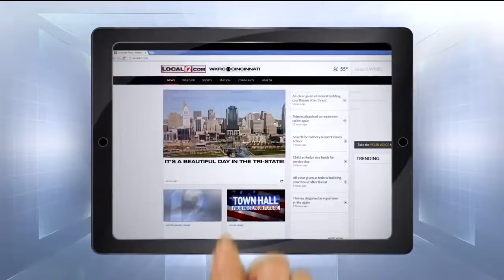Help needed in nightclub shooting; support offered for witnesses afraid to come forward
CINCINNATI (WKRC) - Cameo Nightclub was filled with people the night of the shooting.

Some are cooperating with police to catch the shooters. Others have chosen to stay silent.

Pastor Peterson Mingo works as a community activist. He said, "That event at Cameo, those individuals had to feel confident that no one would say anything and so they are bold about it."

City leaders are hoping to help break that code of silence with a program called CCROW or Cincinnati Citizens Respect Our Witnesses. It was started after the murder of Kelsey Crow when witnesses were afraid to talk to police.

Karen Rumsey a Victim's Advocate with the Cincinnati Police Department. She said, "This is an absolute perfect case for CCROW, not just for the mere fact that CCROW offers assistance and protection for those who come forward with information to help solve a violent crime, but because such a traumatic incident happened all those people out there that have been involved, unknowingly themselves went to a club to have a good time. Here they are they have trauma now to deal with and they have the fact that this thing happened to them and no place to go. CCROW has resources available."

The CCROW Program has already seen success. Pastor Mingo says it's important that young people know there's protection for them if they come forward. He is hoping that the CCROW and Crime Stoppers will help. Many want people to step up and do the right thing.

Mingo said, "I'm going to step forward and I'm going to do what's right because if I don't do what's right, the streets are not only not going to be safe for me, not going to be safer my child, my grandchildren.. not going to be safe for my parents, or my grandparents."